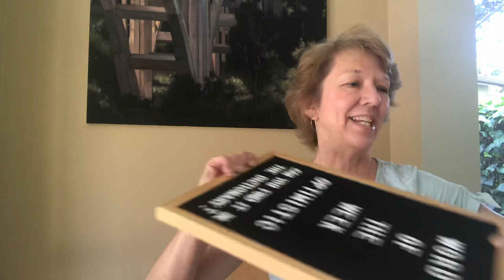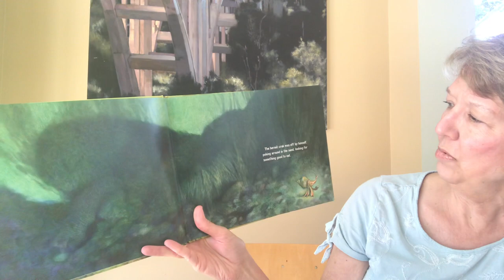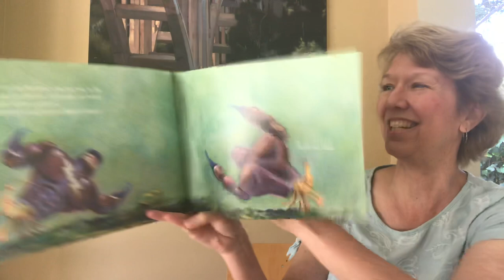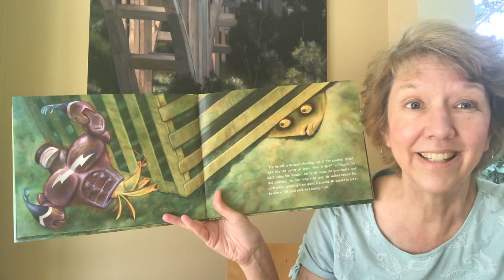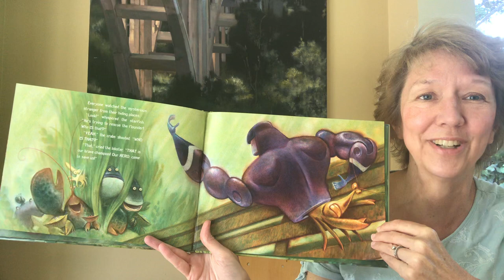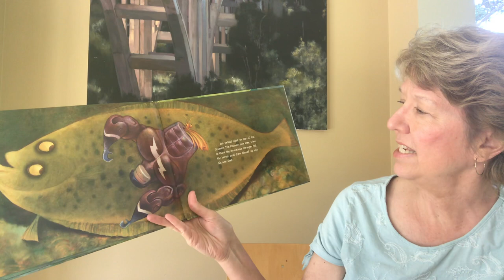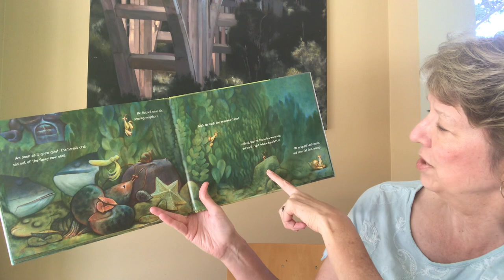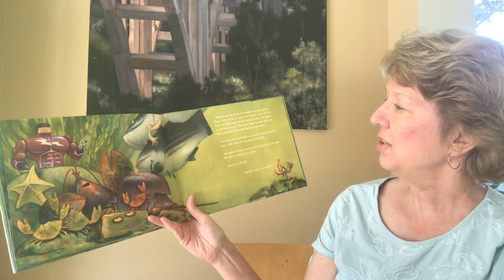Hermit Crab - Fiction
Last fiction book of the school year